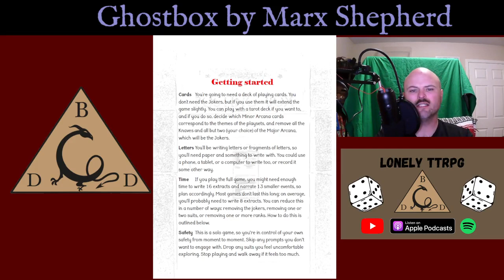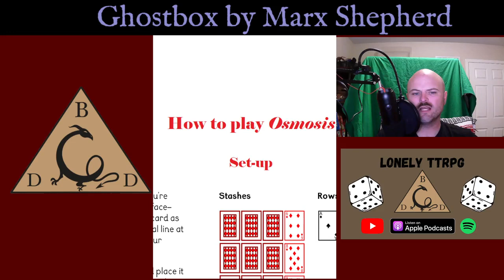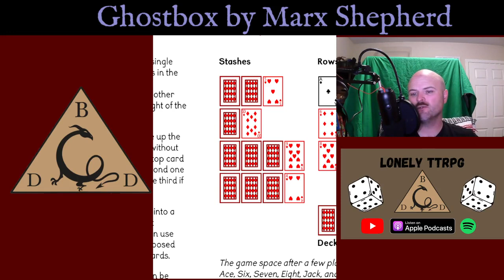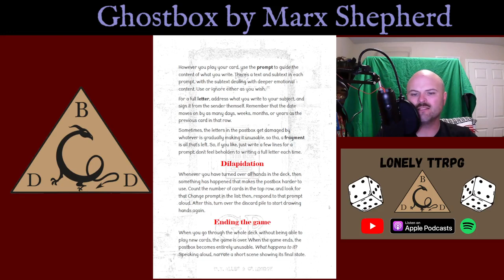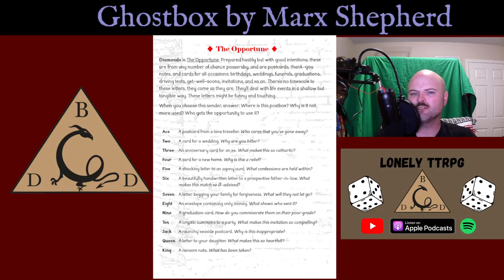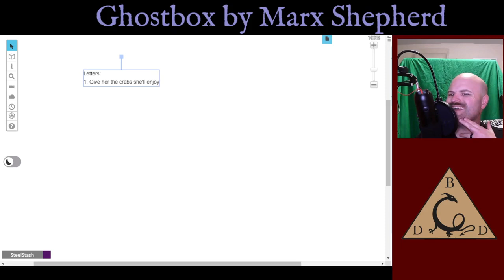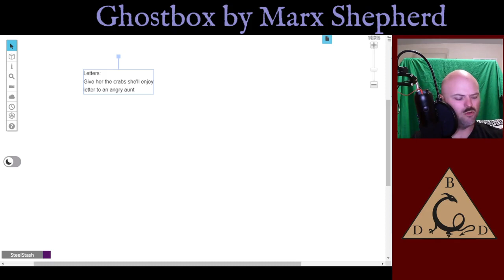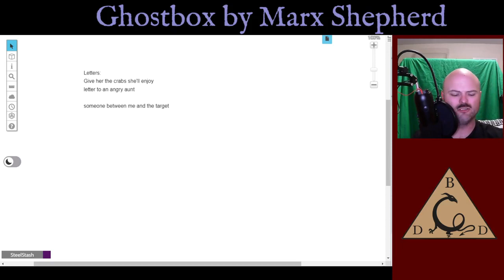Lonely TTRPG EP 37 Ghostbox by Marx Shepherd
ghostbox is a solo epistolary game about letters left mouldering in an abandoned postbox for weeks, months, years. You'll write one side of a conversation where the replies never come. You'll track what happens to the postbox over the years. And when the game ends, the postbox and its contents are lost forever.

Thoughts: This is a unique game that uses letters and solitaire to create an interesting experience.